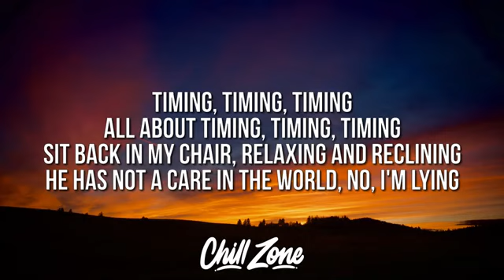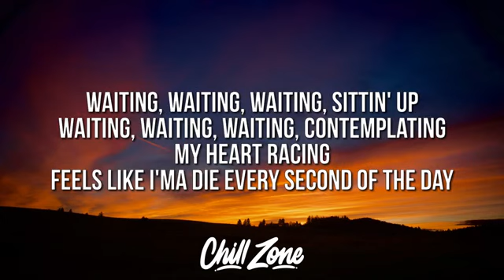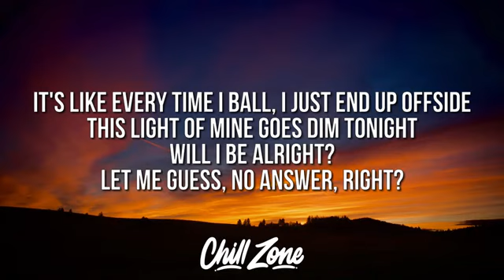Juice WRLD - Conversations (Lyrics)